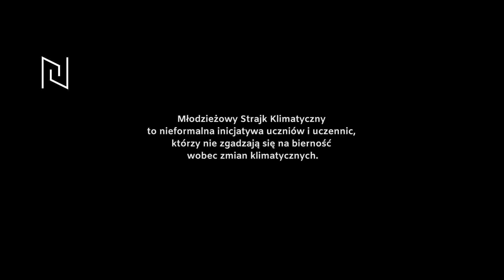Młodzieżowy strajk klimatyczny - Organizacje społeczne. To działa!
Film dokumentalny na potrzeby kampanii Organizacje społeczne. To działa! Relacja z Młodzieżowego strajku klimatycznego.